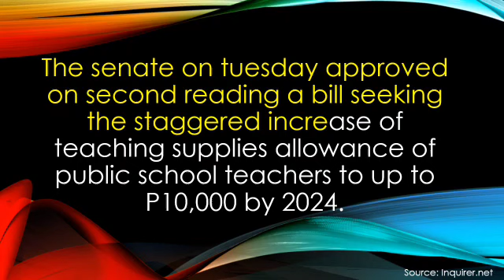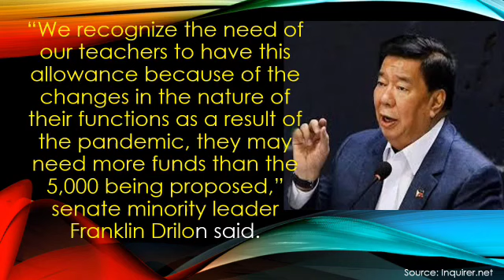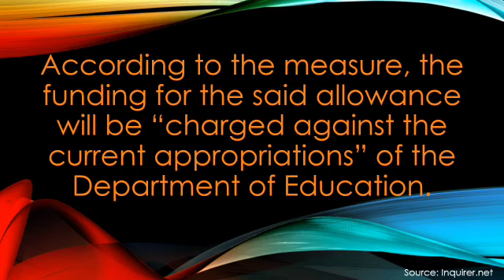Increase sa Teaching Allowance ng mga guro kasado na sa Senado